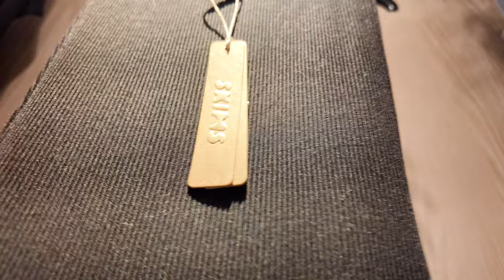getting back to me | niy’s diary ♡